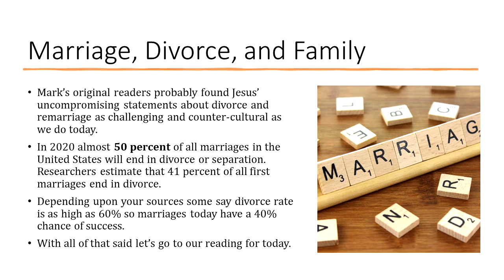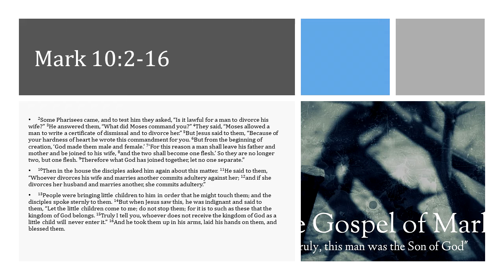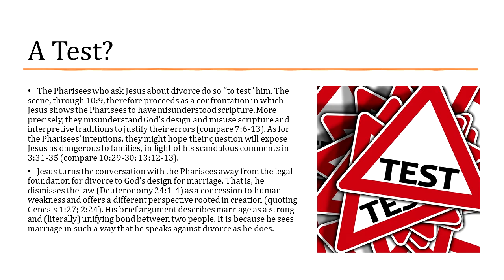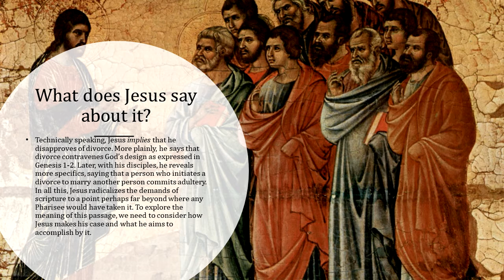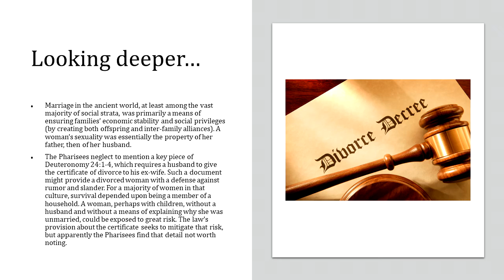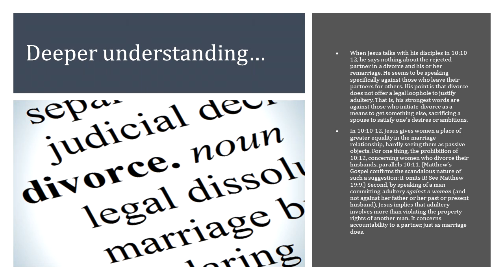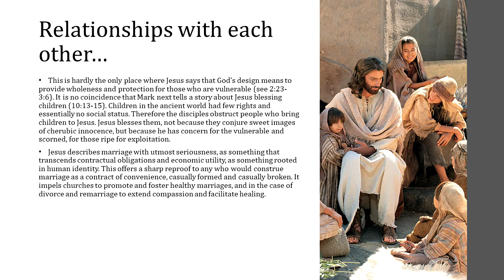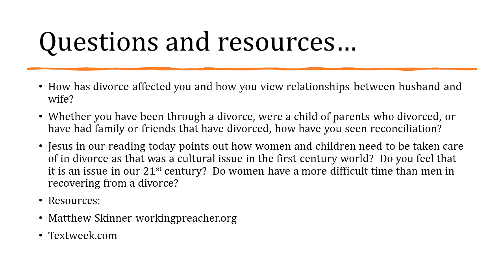A Brief Look at Mark 10:2-16 with Pastor Nanette Christofferson